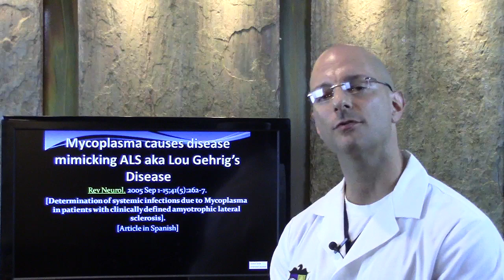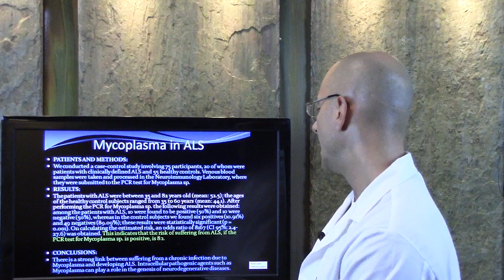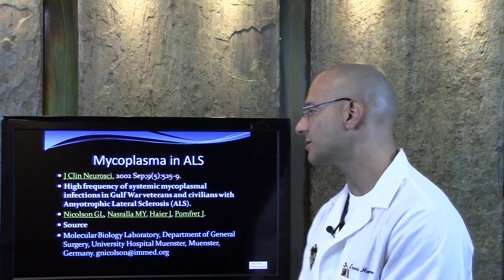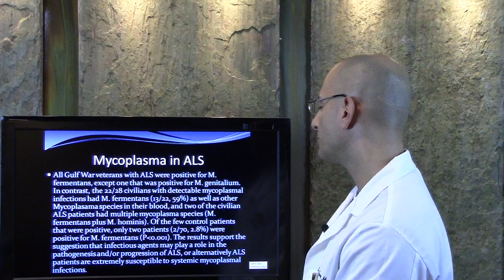Mycoplasma ALS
Dr Lonnie Herman reviews how a bacterial infection, mycoplasma infection can cause ALS appearance and symptoms. Lou Gehrig's disease caused by mycoplasma.